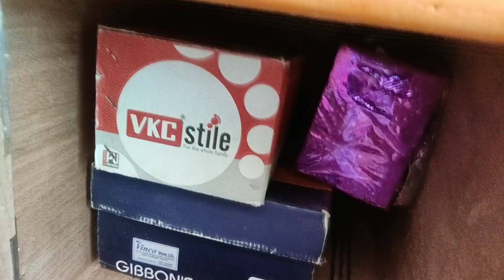Drasing table organaigetion //మా drasing table ఎలా ఉందొ చెప్పండి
Chittoor ammai vlogs